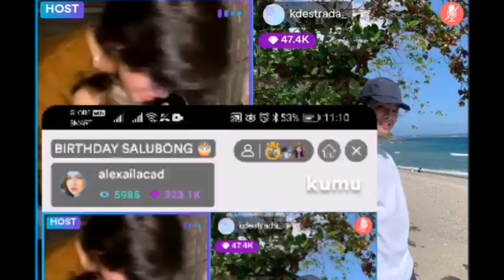KDLEX sweetness overload compilation on Alexa's Birthday salubong | Part 1